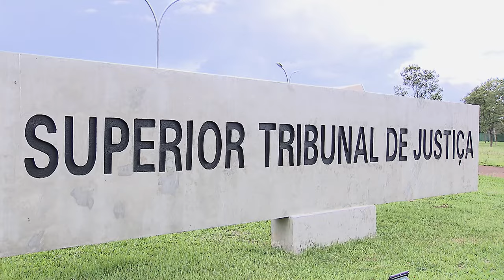Seção de direito penal vai julgar recurso sobre direito de resposta com base na Lei de Imprensa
​A Corte Especial do Superior Tribunal de Justiça (STJ) declarou competente a Terceira Seção, especializada em direito penal, para julgar recurso especial interposto por um jornal condenado a publicar resposta em favor de uma pessoa que teria sido ofendida em um de seus editoriais. O conflito de competência também envolvia a Segunda Seção, especializada em direito privado.